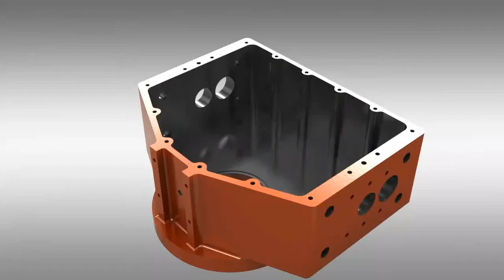Flowbus Heavy Duty Actuators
Flowbus Heavy Duty Pneumatic Valve Actuators